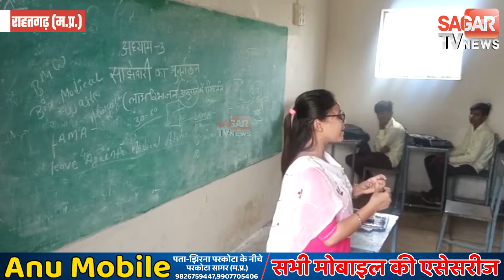सागर/राहतगढ़ सीएम राइज से तो अच्छे सरकारी स्कूल ही है। || SAGAR TV NEWS